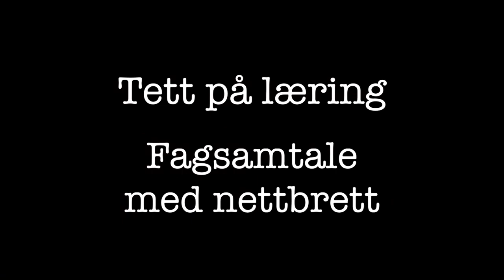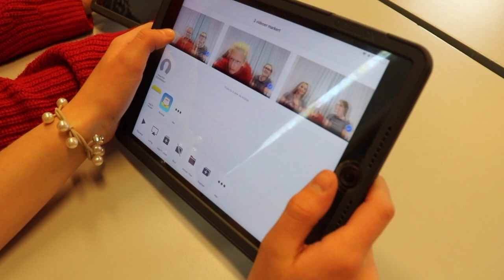Tett på læring - fagsamtale med nettbrett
For å komme tett på den læringen som skjer i klasserommet har jeg filmet Ragna, Marte og Annicken, fra 8B, på Bjørnegård ungdomsskole, mens de har de har en fagsamtale. De skal fortelle hva de vet om det å skrive en artikkel. Dette filmer de med nettbrettet sitt og leverer inn på Showbie. Det er tydelig at de liker denne formen for vurdering, hvor de kan fortelle fritt foran kamera. De sier også at de ikke opplever dette som stress. I tillegg sier de at lærte mye...

Filmen er laget i samarbeid med Bærum kommune. Marte, Ragna Fauchald og Annicken Ly Dahl er med i fagsamtalen. Musikk: "Sunrise Drive" av South London HiFi